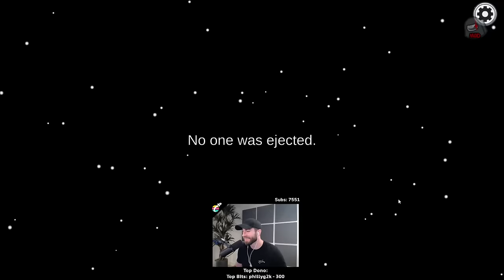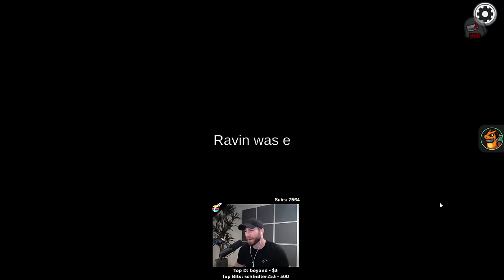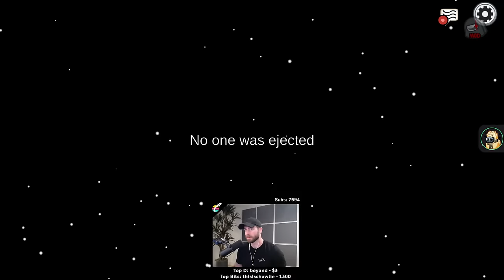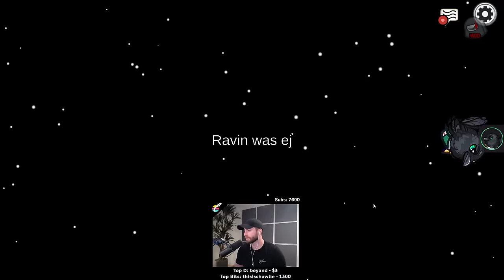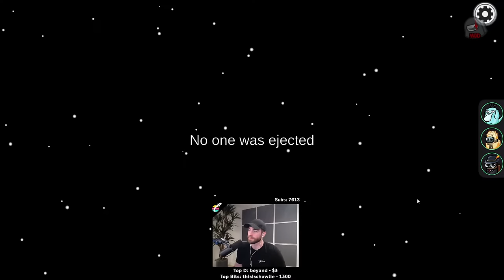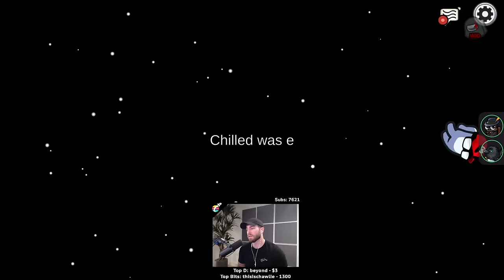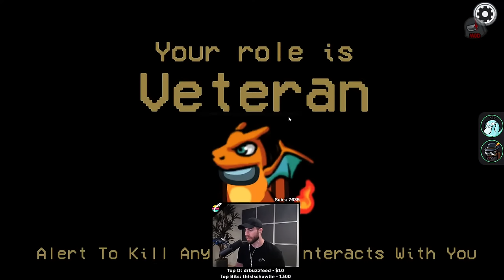Among Us with all my bestest pals!